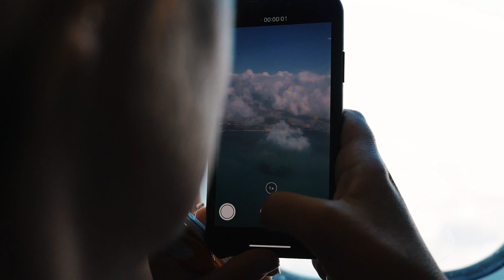Fernando De Noronha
One of the most uniques islands I've ever been to!

Fernando De Noronha had everything you could think of and more.

Amazing diving, surfing, different marine life in each bays. Awesome food and friendly people!

Thanks to best tour noronha for showing us around and colina pousada for an incredibly luxurious stay.